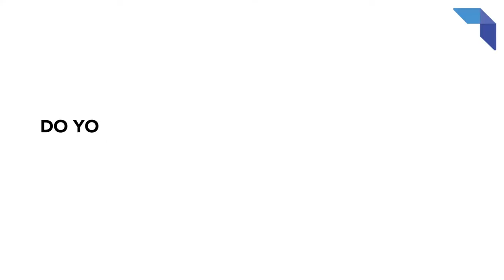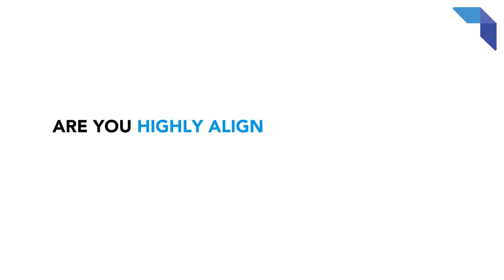The Modern Digital Executive: Ep 7, A1 - Impact of Innovation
How important is it for organizations to have innovative thinkers?
What is the impact of implementing innovative directives?

The goal is always organizational change, for the better. But sometimes we get more that what we've set out to gain.

Matt Meier of Driven Brands shares his thoughts.